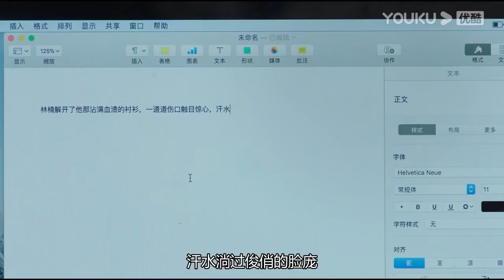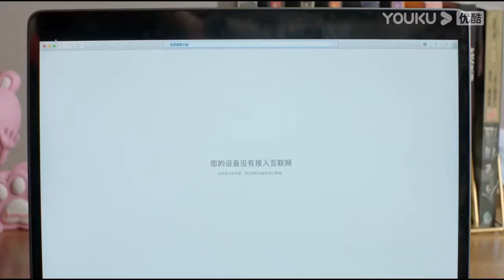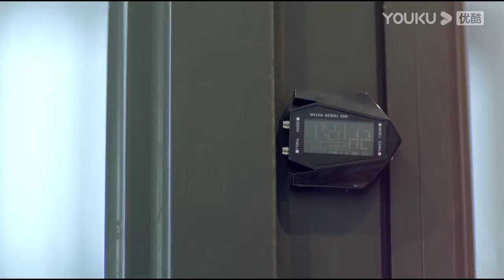灰姑娘醉酒性格大變，主動穿上性感睡衣瘋狂調戲霸總，第二天醒來一臉後悔不願面對霸總💖【约定期间爱上你2 5Love In Time】